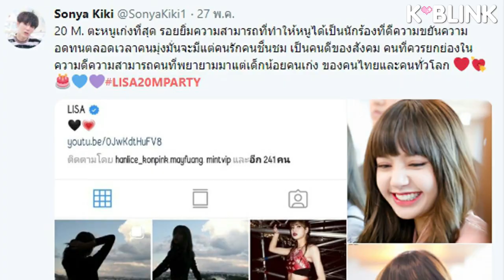ติ่งต่างวงแซะลิซ่าทะลุ20ล้านคุยโวป่าว.!?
💗ที่ได้ยินๆมาความจริงมันก็คือความจริงค่ะอิอิ🎉
💞ป้าต้องขอแสดงความยินดีกับลิซ่าด้วยนะคะ 😍
🎖️ที่มียอดผู้ติดตามทะลุ"20 ล้าน Followe"ทำให้
ตอนนี้ครองอันดับ1ไปทั้งในK-Popและในไทย🇹🇭